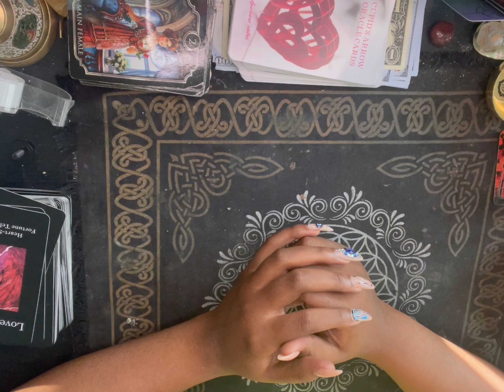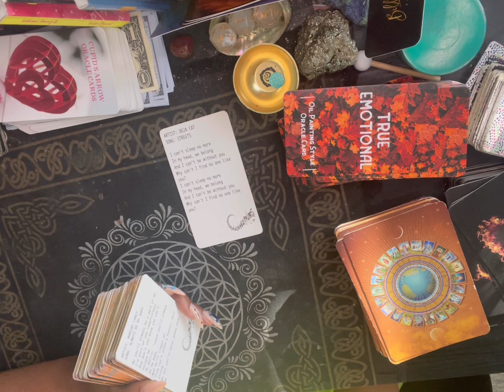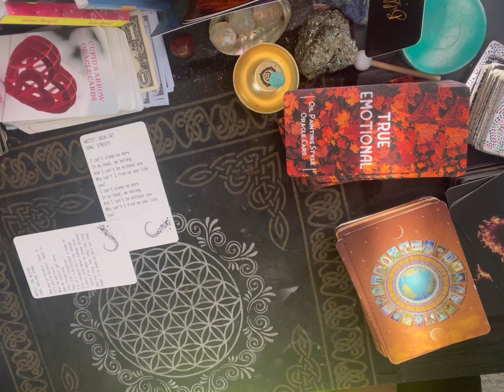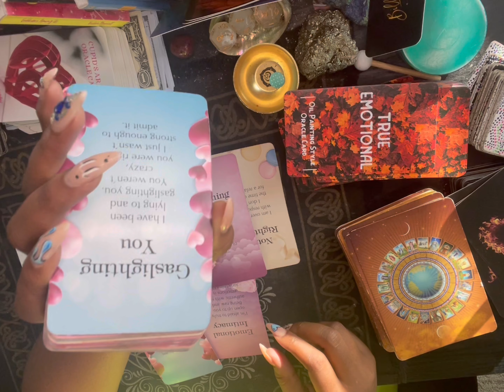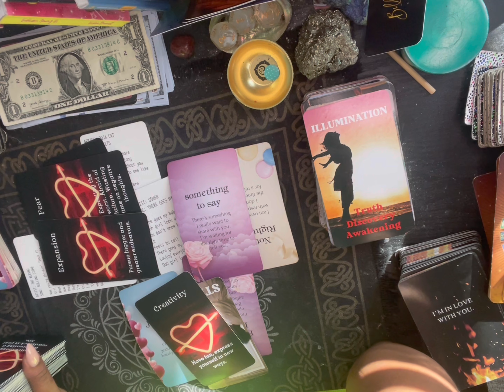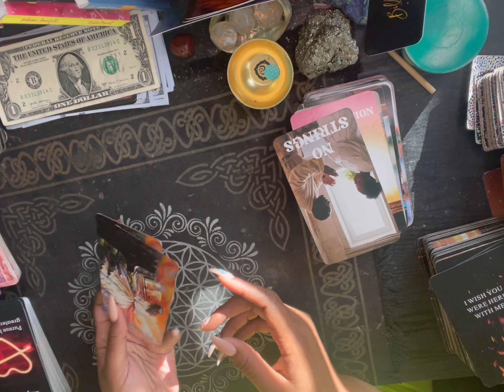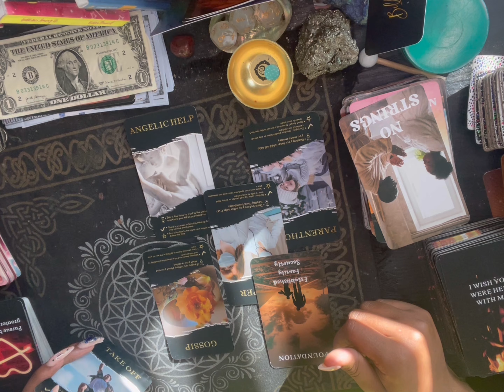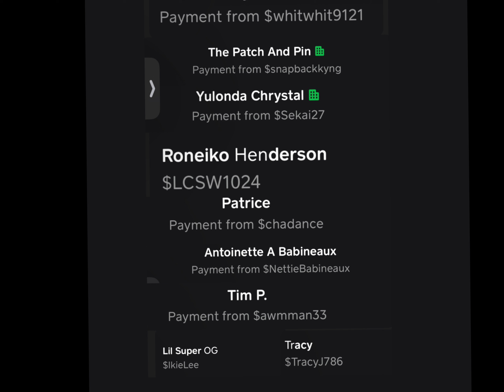Scorpio ❤️there’s something that I want to say